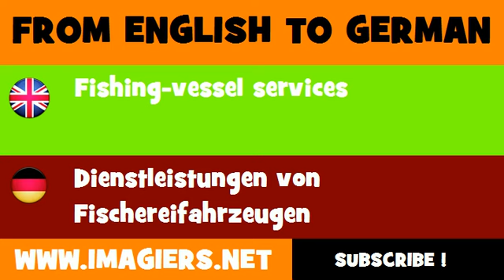DEUTSCH ENGLISCH = Dienstleistungen von Fischereifahrzeugen